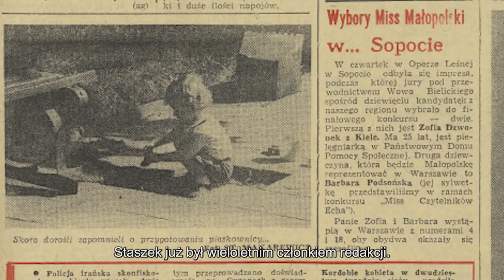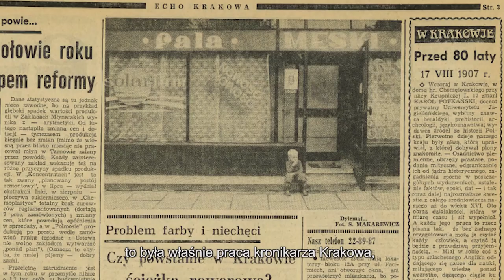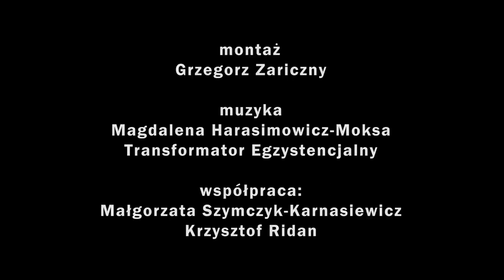Nowohucka Kronika Filmowa nr 728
STASZEK MAKAREWICZ
Łukasz Trzciński z fundacji „Imago Mundi” od wielu lat opiekuje się zbiorem fotografii Henryka Makarewicza. Są to zdjęcia pokazujące zmiany społeczne, historię czy zwykłe życie mieszkańców Nowej Huty od niemal początku jej istnienia. Mimo iż Łukasz Trzciński pracuje z tymi fotografiami od wielu lat, dopiero niedawno odkrył, że na wielu zdjęciach przewija się ta sama postać dziecka. Jest to syn fotografa – Stanisław Makarewicz. Łukasz zna się ze Stanisławem od dawna, ale ten nigdy nie powiedział mu, że jest bohaterem wielu ważnych, ikonicznych fotografii ojca. Kluczowy był moment, kiedy powstawała wystawa „Lekcje niewinności”, opierająca się na fotografiach przedstawiających dzieci z pierwszych lat Nowej Huty. Stanisław jako dziecko stał się bohaterem tej wystawy. Na tych zdjęciach widać niezwykłą wieź, dialog między synem a ojcem fotografem. Stanisław Makarewicz podążył drogą ojca i został fotoreporterem pracującym w redakcji jednej z krakowskich gazet. Stanisław Makarewicz odszedł 10 października 2022 roku.

CERAMICZNE PODRÓŻE
Tradycja Świętego Mikołaja nie jest obchodzona wszędzie na świecie. W niektórych krajach skandynawskich zamiast Mikołajek obchodzi się Święto Światła. 13 grudnia wspomina się Świętą Łucję, która jest patronką światła. Na jej cześć plecie się lub wylepia wianki-świeczniki. Taki wiankowy świecznik stawia się na parapecie razem z butem z nadzieją, że dzieci znajdą w nim słodkości. W ramach zajęć ceramiki podróżniczej dla dzieci prowadzonych w ARTzonie Ośrodka Kultury Norwida, dzieci pod okiem Pauliny Maciaszek mogły poznać bliżej tradycję związaną z tym świętem.